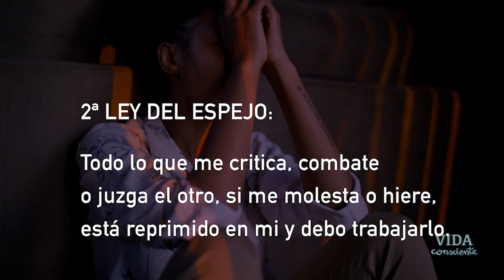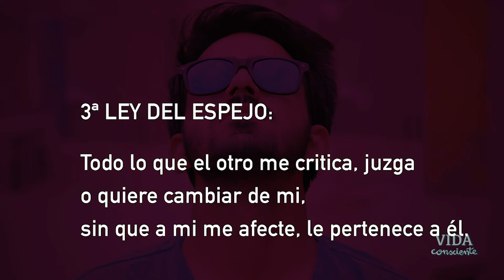La ley del espejo: Alcanza la paz interior que deseas.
Comprende estas cuatro claves de la ley del espejo para que logres alcanzar la paz que deseas.

La ley del espejo afirma: “El mundo exterior actúa como un espejo, reflejando tanto nuestra luz como nuestra sombra, siendo un retrato de nuestro mundo interior”.

Una clave perfecta para el autoconocimiento.

Apoya nuestro canal para que podamos seguir realizando videos como este sobre vida consciente, que sin duda van a mejorar tu vida y tu paz interior.
Instagram con contenido gratis cada día sobre: crecimiento interior, coaching, crecimiento espiritual, paz, bienestar, armonía en tu vida y en tu estado interno: @mar_bienestar @pideundeseo_consciente
GRACIAS, GRACIAS, GRACIAS por ser y estar.
Bendiciones.
Pixabay.